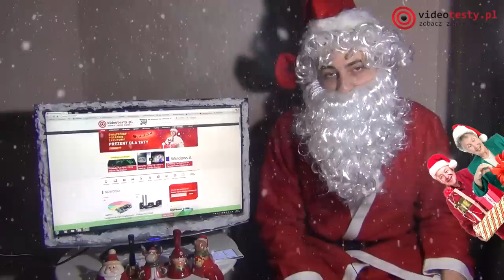Idealny Prezent dla Babci lub Dziadka - Świąteczny Poradnik Zakupowy #6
Ostatni odcinek naszej serii "Świąteczne Poradniki Zakupowe 2014". W tym odcinku Święty Mikołaj pracujący dla VideoTesty.pl podsunie Wam pomysły na idealny prezent dla Dziadków. Dzięki temu poznasz odpowiedź na idealny prezent dla Dziadka lub Babci:

Redakcja Portalu
VideoTesty.pl